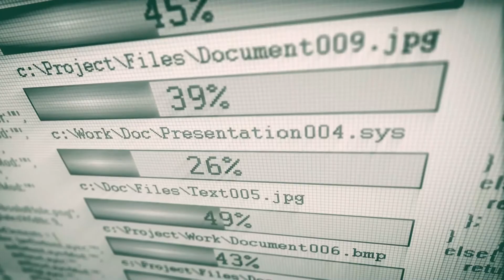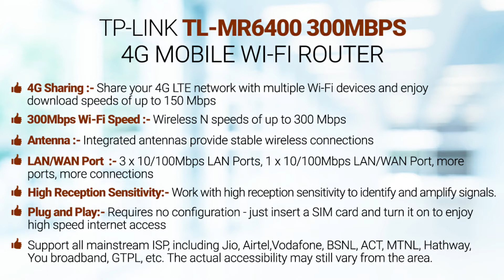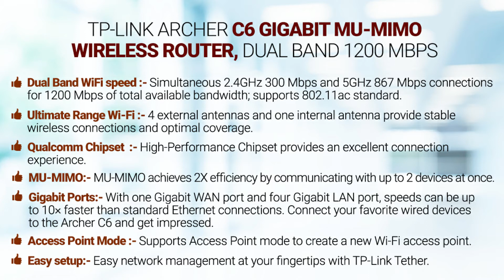Best WiFi Router In Every Budget | Best WiFi Router In India | Top Routers In India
Hello friends! Welcome back to the electronic sourcing live youtube channel. Today’s video is about the top 3 wifi routers available in the Indian market.

Wifi routers have become more of a necessity than a luxury, especially after shifting to work from home from working in offices with centralized network connections due to this pandemic.

Mobile data might not be sufficient for heavy usage and thus can cause an interruption in work. It is not only frustrating but also embarrassing. So the only solution we find to dodge this embarrassment is getting a wifi connection.

But before that, you must choose the best wifi router available to get value for your money spent. There are numerous wifi routers available in the market nowadays. So it is natural to get confused about which one will suit you the best.

To remove this dilemma of choosing between wifi routers, I have brought you the three best wifi routers in India. As promised, here are the buying links to these routers:

1. D-LINK DIR-825 AC 1200 WI-FI DUAL-BAND GIGABIT(LAN/WAN) ROUTER

2. TP-LINK TL-MR6400 300MBPS 4G MOBILE WIFI ROUTER

3. TP-LINK ARCHER C6 GIGABIT MU-MIMO WIRELESS ROUTER, DUAL BAND 1200 MBPS

Questions asked in this
- best wifi routers in India
-  best wifi router in 2020
- top wifi router in India
- wifi router